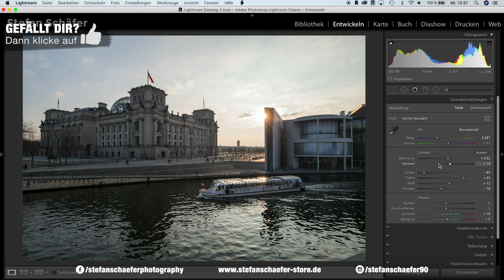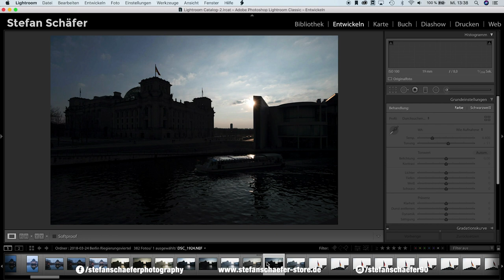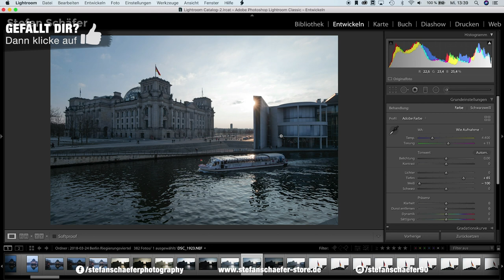ZEIT SPAREN MIT AUTOMATIKEN IN LIGHTROOM!